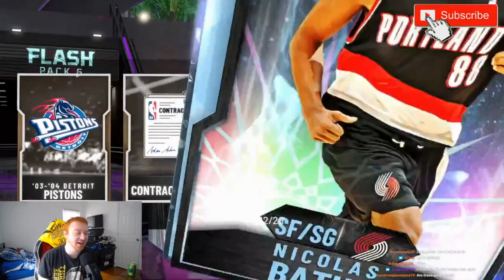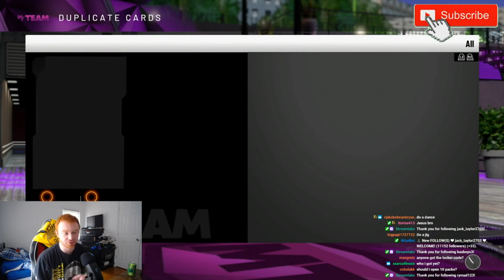THE GREATEST PACK OPENING I HAVE HAD THIS YEAR! 3 GALAXY OPAL PULLS! NBA 2K20 MYTEAM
PSN- TheRealBio2k_

Fellow GOAT's Of The Community:

HTBgaming, YBC, Denverstruck, Mosballin, Witness2k, Logiclooks, DBG, Caldy, Shake4ndBake, Killzamoi, Troydan, JayCanada, Tdpresents, TDbarret And many more!